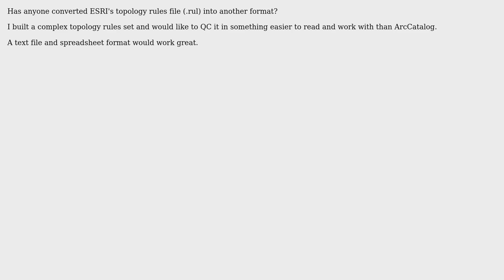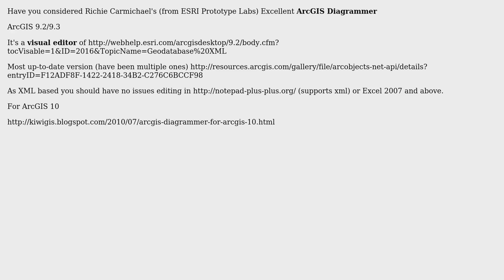GIS: Converting ArcGIS topology rules file (\*.rul) to \*.txt, \*.csv or \*.xls for reviewing?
With thanks & praise to God, and with thanks to the many people who have made this project possible! | Content (except music & images) licensed under CC BY-SA | Music | Images & others | With thanks to user user823 user PolyGeo user Mapperz and the Stack Exchange Network Trademarks are property of their respective owners. You are responsible for your own actions.